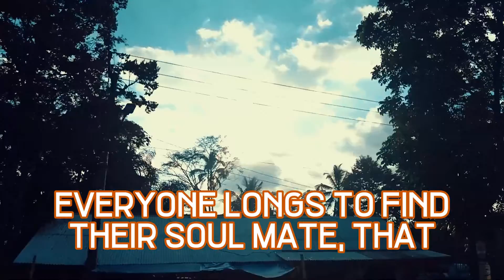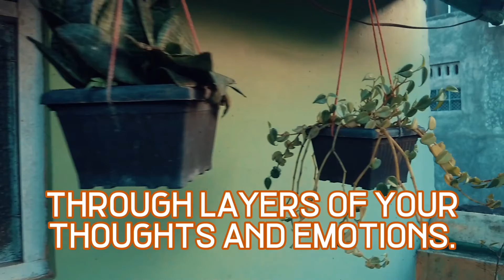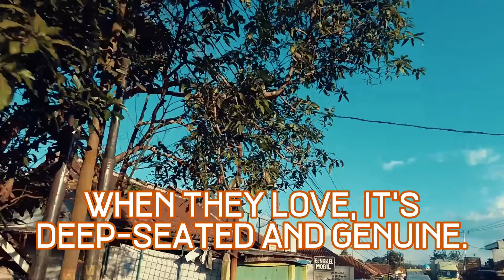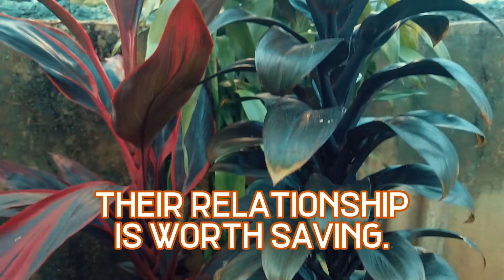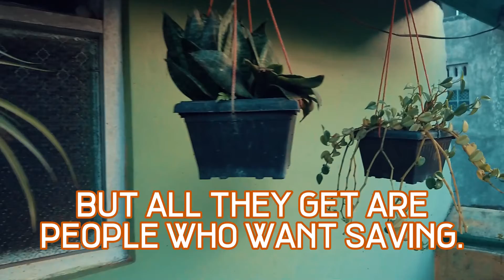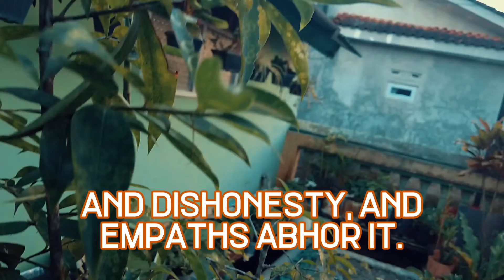7 Things Why Empaths Struggle With Romantic Relationships | NPD | Healing | Empaths Refuge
7 Things Why Empaths Struggle With Romantic Relationships | NPD | Healing | Empaths Refuge